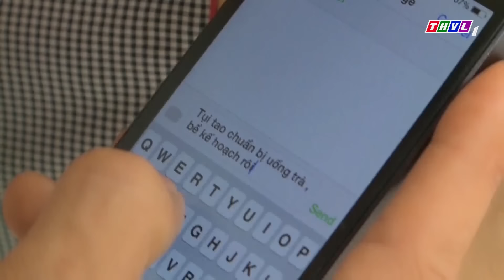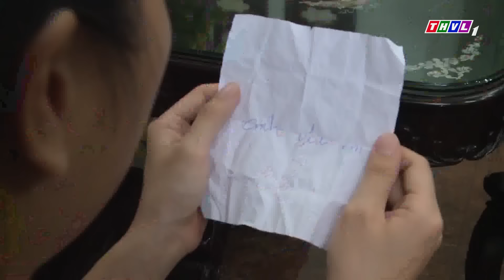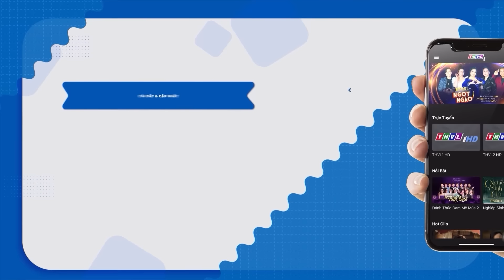PHIM HÌNH SỰ 2022 | LÃO TRÙM BẮT CÓC VỢ CỦA ĐỐI THỦ | PHIM HÌNH SỰ VIỆT NAM HAY MỚI NHẤT THVL 2022